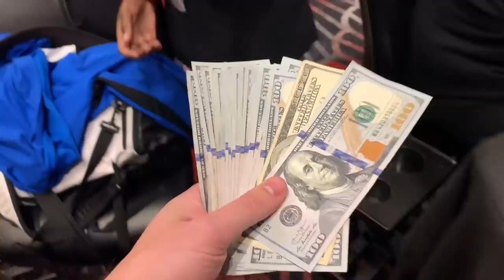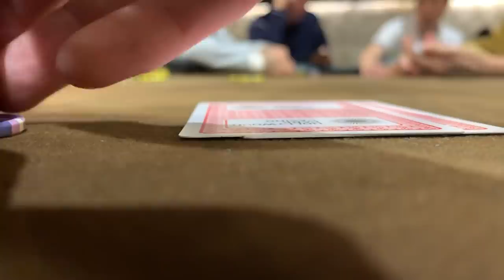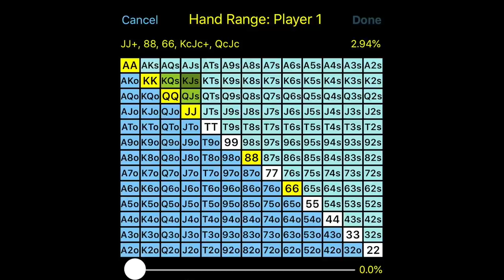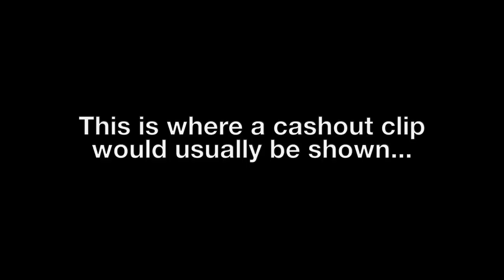ALL IN For BIGGEST Pot Of My Life In High Stakes 5/10/20 NL - Poker Vlog Ep 107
UPCOMING EVENTS:
Graton Resort & Casino (Rohnert Park, CA) - This is one of my favorite places to play poker because it's my hometown casino. November 15th we'll be playing 2/5 NL. November 16th we'll be playing a $340 tournament.

Maryland Live: We are coming back to the location of one of our largest events ever - 3/5 NL MUG on Dec 10th

Aspers Casino - We're doing our first ever European MUG!! Come out to London, England Jan 23rd-26th, 2020 for a 4-day cash festival that will likely be the biggest event of the year!

Mailing Address:
Brad Owen
2505 Anthem Village Drive